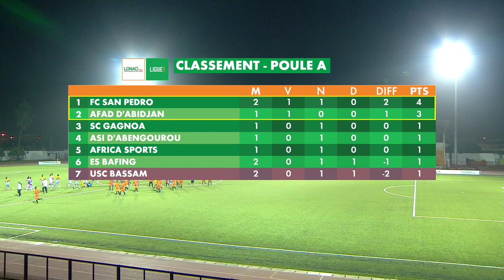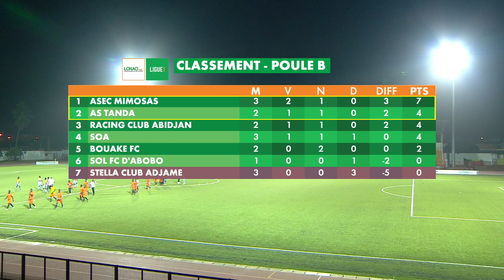J3 ASEC vs SOA SECOND HALF - ABDOUL KADER JUNIOR BAMBA LEFT BACK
PLAYER FROM ABIDJAN CITY FC ON LOAN TO SOA (L1 Ivory Coast)